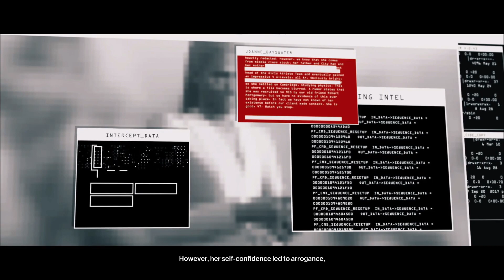THE ICCONOCLAST - Year 3 [SILENT ASSASSIN] | Hitman Elusive Target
Elusive Target: The Iconoclast - Year 3

It’s time for some vineyard vengeance as the notorious Iconoclast returns to Mendoza for a suspenseful 10-day stay. This elusive figure will be wandering through the sprawling vineyards, but who knows, maybe her taste for destruction will leave her unable to savor the last grape... Cheers, and good luck.

An easy method to take on this Elusive Target.

60fps PS5
Full Playthrough, Gameplay, Walkthrough, Let's Play
No Commentary